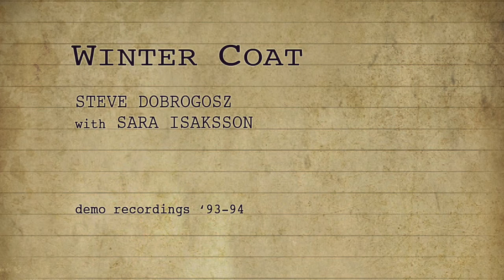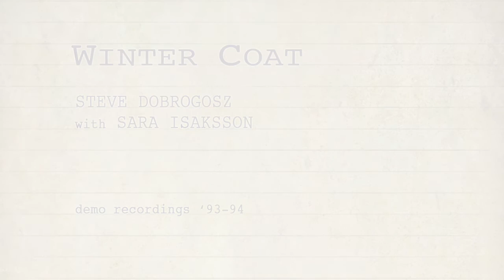Winter Coat - (Dobrogosz Songbook demos)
demo recordings '93-94, from the Dobrogosz Songbook
Sara Isaksson - vocals, Steve Dobrogosz - piano, sound-on-sound dubs
all music/lyrics: Steve Dobrogosz (except Acoustic Eyes, Big Enough: music Steve Dobrogosz/lyrics Marshall Glover)

1 Winter Coat - 0.04
2 Count On Me - 4.10
3 Love Makes You Suffer - 7.57
4 Devastated - 11.45
5 Biting The Bullet - 15.22
6 Honey Honey - 19.40
7 Wishing Song - 23.33
8 Too Much - 27.15
9 The Wasteland - 30.30
10 Ravage Me - 34.05
11 Cry For You - 37.52
12 Higher - 41.21
13 Let Me Keep It In The Dark - 44.35
14 Big Enough - 48.05
15 Woman On The Wall - 51.33
16 Acoustic Eyes - 55.00
17 The Hope Diamond - 59.31
18 The Final Touch - 01.03.03
19 Through The Rain - 01.06.40

with thanks to Sara